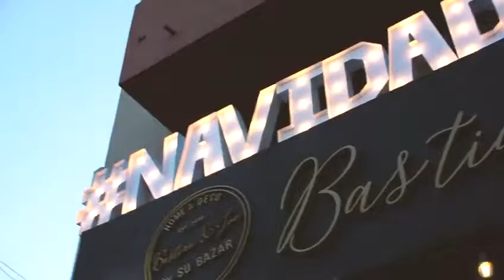23/12 navidadensubazar 2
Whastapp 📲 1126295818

Apertura New‼️ ⭐️Showroom Exclusivo 💫 Bastian&Joe home&deco en @bastianandjoe_bysubazar - "En decoración coloca siempre una pieza controvertida. ..
Dará tema de conversación a tus invitados". Dorothy Draper. 💫 Piezas Unicas y exclusivas, en stock ⭐️ @bastianandjoe_bysubazar home&deco